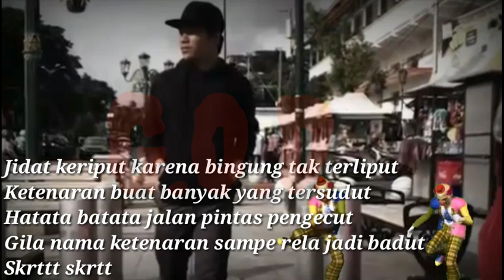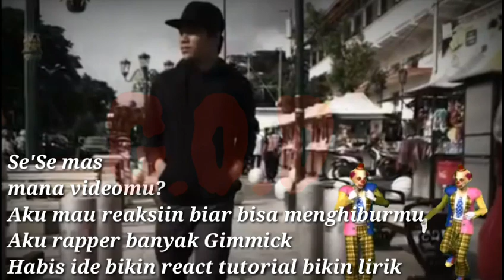G.O.D - Aku Masih Ori (lirik cover)